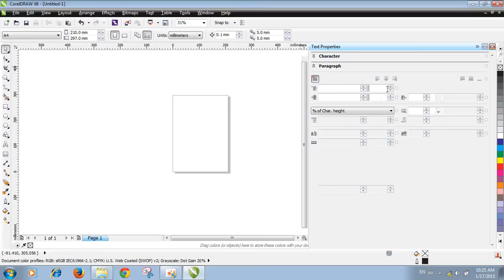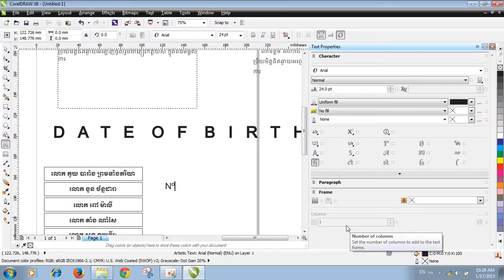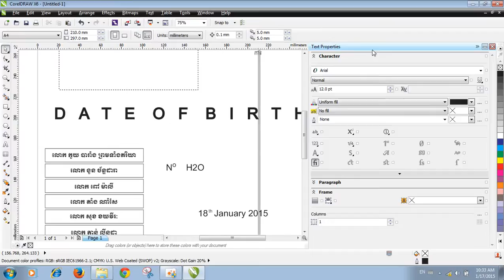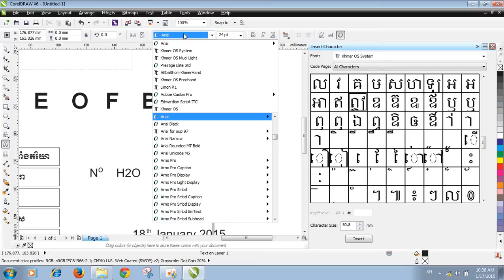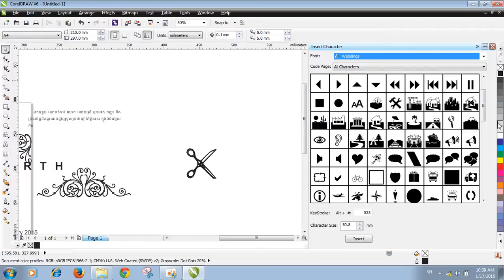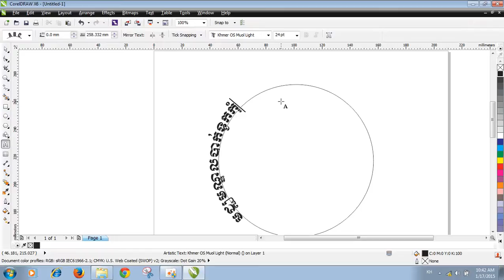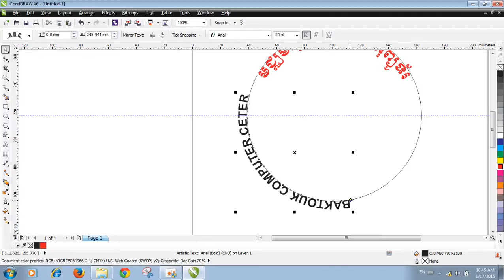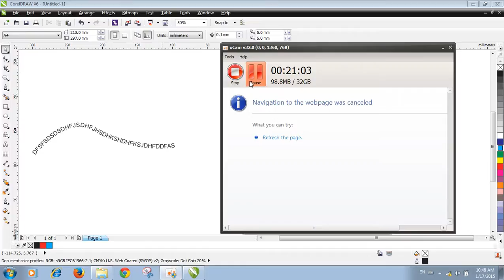20 Text Tool Part 2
CorelDRAW, CorelDRAW X6 Tutorial, CorelDRAW X6, CorelDRAW បង្រៀនជាភាសាខ្មែរ, by thov kimsoth, បង្រៀនជាភាសាខ្មែរ